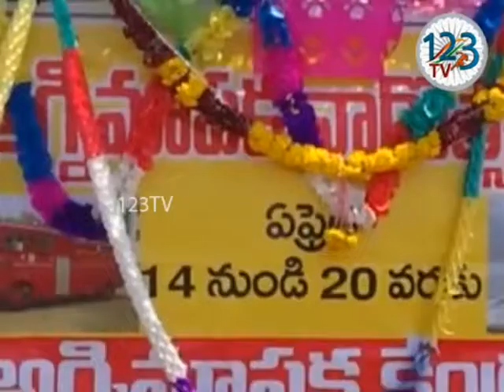ఆంధ్రప్రదేశ్ రాష్ట్ర విపత్తు స్పందన , అగ్నిమాపక శాఖ అగ్నిమాపక వారోత్సవాలను నిర్వ‌హించారు.